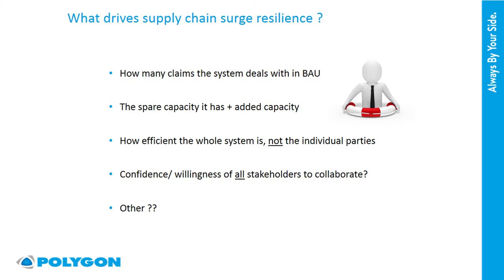Jeremy Sykes: What drives Supply Chain Resilience?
ILC 3rd annual home claims conference 2015